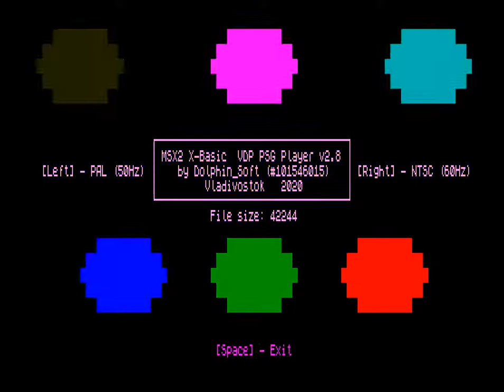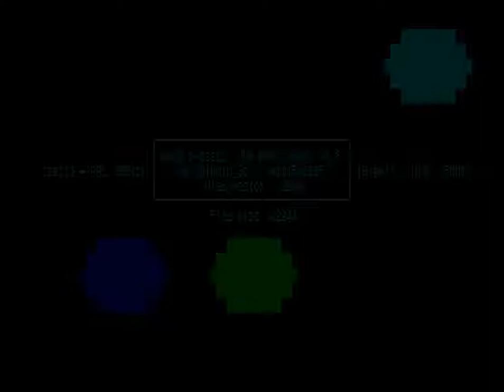MSX2 PSG VDP Player v2.8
Another colors mixing system.
Up to 8 colors in text mode 2.
Full limit of MSX X-Basic reached.

Track Info:
Title: Voice Of Earth by [Cj Splinter]
Artist: GRTZ 2 KYV,KARB,MMCM,ALCO,NIKO
Type: Pro Tracker v3.6 (PT3) converted to PSG